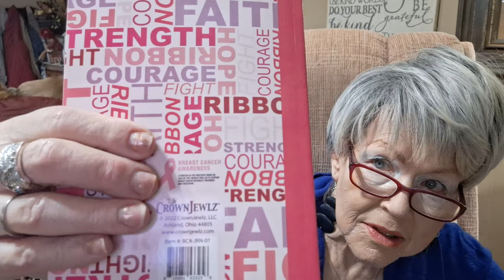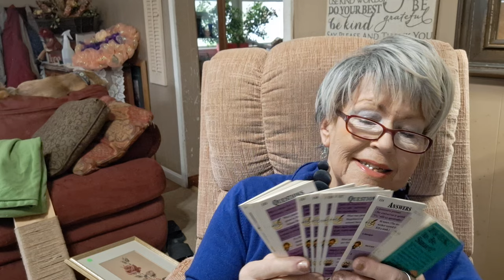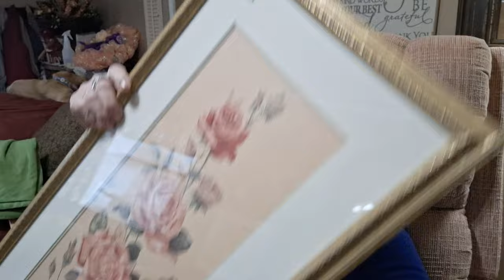HABITAT CALLED MY NAME!!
Visit with me as I show you what great treasure finds called my name at Habitat!! it's long..grab something for a snack!!